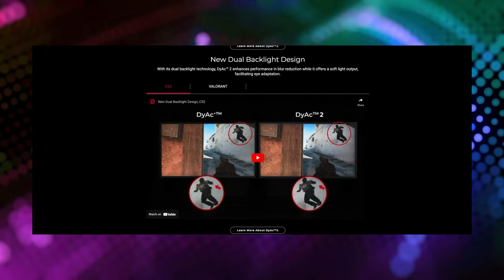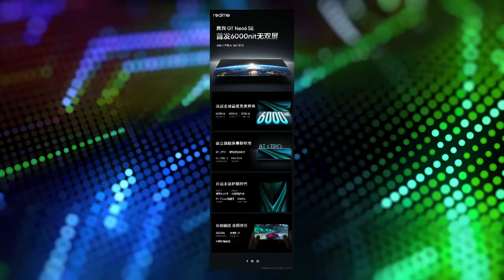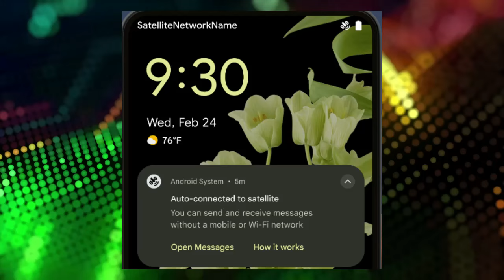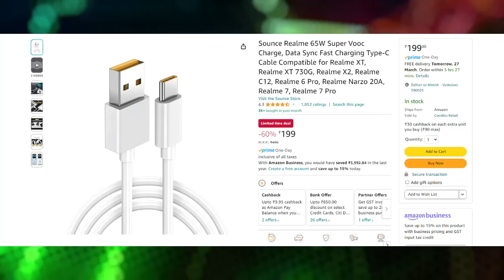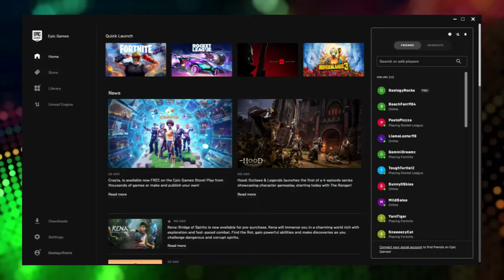S22 series Galaxy AI 😱| Android 15 features | Realme GT Neo 6 SE | Vivo X Fold 3 | Tech News 387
Deal Of The Day :

(1) Sounce Realme 65W Super Vooc Charge

Timestamps
00:00 Introduction
00:27 Lexar 2 SD Card
01:12 BenQ Zowie Monitor
01:58 OPPO A60
02:18 Vivo X Fold 3 Event
02:45 Realme GT Neo 6 SE
03:30 S22 series Galaxy AI
03:57 Android 15 features
04:31 Fujifilm Instax Mini 99
04:56 Deal of the Day
05:39 Gaming News

Take Care :heart:
RP Tech

👉 Topic Covered:-

rp tech
RP Tech
rptech
RP TECH
RP Tech News Hindi
tech news
Rp Tech
RP tech
RP Tech News
tech
s22 series ai features
s22 series galaxy ai feature
s22 series galaxy ai
android 15 features
android 15
realme gt neo 6 se
vivo x fold 3
vivo x fold 3 series
vivo pad 3 pro
vivo tws 4
benq zowie gaming monitor
oppo a60
lexar sd card 1tb
lexar sd card 2tb
fujifilm instax mini 99
epic game store app